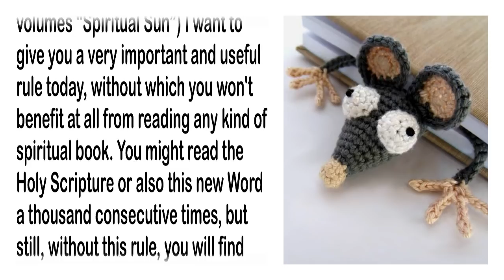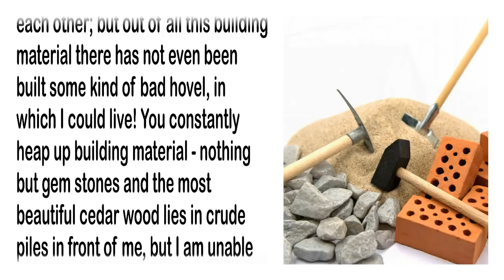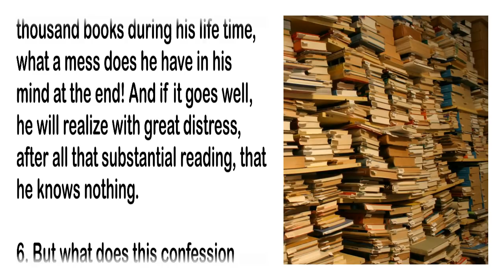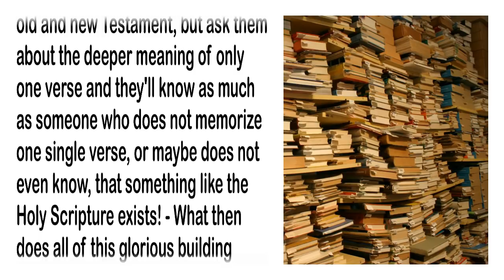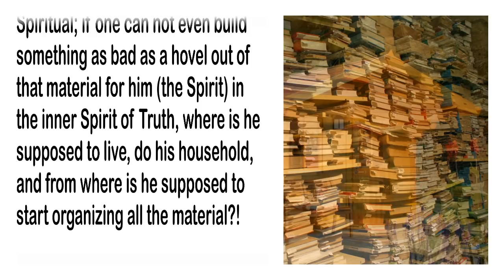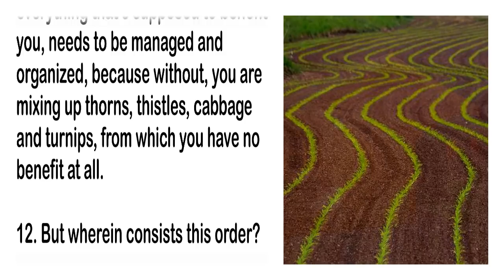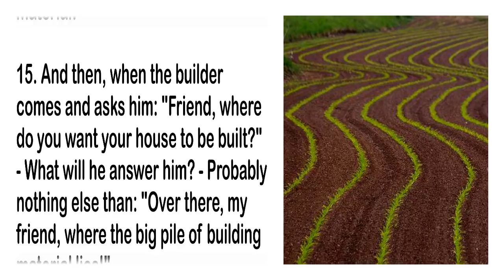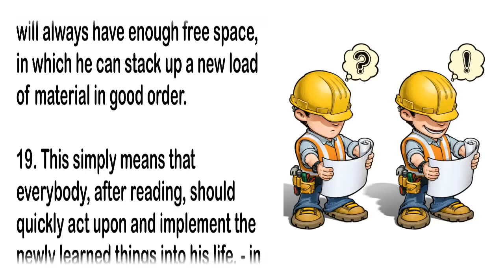Rule for the Reading of the old and new Word... Are you chaotic or neat ?.. ❤️ Introduction by Jesus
Are you chaotic or neat?

1. My dear children! With the following ‘Recollections’ (to the 2 volumes “Spiritual Sun”) I want to give you a very important and useful rule today, without which you won’t benefit at all from reading any kind of spiritual book. You might read the Holy Scripture or also this new Word a thousand consecutive times, but still, without this rule, you will find yourself on the same spot again and again!

2. You have jam-packed your mind with the many times you’ve been reading it; however, ask your spirit, what he has gained from it, and his blunt answer will be:

3. “I am chaotically surrounded by all sorts of building material and there are beams and rocks, which lie around like a mountain on top of each other; but out of all this building material there has not even been built some kind of bad hovel, in which I could live! You constantly heap up building material – nothing but gem stones and the most beautiful cedar wood lies in crude piles in front of me, but I am unable to put it in order! When I have once in a while started to organize somehow, you already add another load of new material, so that I inevitably must get tired with my doings, and at the end, I will shudder at the sight of all the material, that will have to be put in order and I think with melancholy, when will I be able to arrange all this material into a dwelling!”

4. Look, this is a very clear answer of the spirit, which every human, who has read a lot, must find within himself very clearly.

5. When someone has read a few thousand books during his life time, what a mess does he have in his mind at the end! And if it goes well, he will realize with great distress, after all that substantial reading, that he knows nothing.

6. But what does this confession mean? It’s nothing else but the same melancholic lamentation of the spirit, who wants to tell you, that even with all this building material he was not able to build even something bad like a hovel to live in!

7. So, there are people, who have memorized every single Word of the old and new Testament, but ask them about the deeper meaning of only one verse and they’ll know as much as someone who does not memorize one single verse, or maybe does not even know, that something like the Holy Scripture exists! – What then does all of this glorious building material profit them?

8. The Spirit only lives in the Spiritual; if one can not even build something as bad as a hovel out of that material for him (the Spirit) in the inner Spirit of Truth, where is he supposed to live, do his household, and from where is he supposed to start organizing all the material?!

9. Isn’t it better to possess less material, but then to immediately build a small respectable dwelling for the Spirit with this material? So that he gets a solid and free space, from where he can make his next plans, and when new material arrives, he can use it according to those plans?!

10. What will a field look like, if it has the best soil, but then you are sowing thousands of seeds at the same time, in a chaotic way? The seeds will sprout and grow, but what does it profit the sower? – Indeed, the harvest of that field will hardly be suitable for a bad feeding of the cattle! The stronger plants will choke the weaker ones, the weed will grow rampant and the wheat grain will only show up in a few places, little and withered!

11. From this we can learn that everything that’s supposed to benefit you, needs to be managed and organized, because without, you are mixing up thorns, thistles, cabbage and turnips, from which you have no benefit at all.